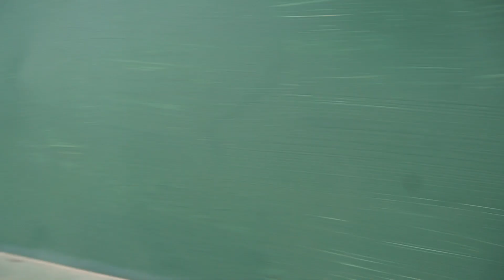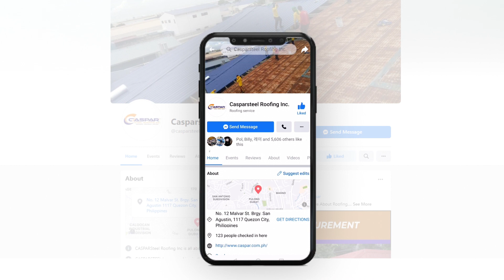Re-Roofing Project - Caspar Roofing Channel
In this video, Caspar Roofing Channel shows you how to re-roof a house using Longpsan Panels. This is a long-span roofing system that creates a wide variety of roof shapes and sizes.

This video will show you how to remove and install the roofing. You'll learn about the different styles of how they work. This is a great video if you're interested in re-roofing your own home that can't be found on the market.

► Guides on Buying Metal Roof